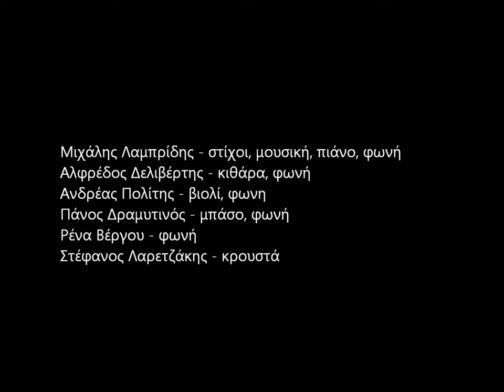ΩΤΑ ΑΚΟΥΕΙΝ, ΜΗ ΜΟΥ ΜΙΛΑΣ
Από τη συναυλία που διοργανώθηκε στα πλαίσια της Ομαδικής έκθεσης "Αόρατα νησιά" και έλαβε χώρα στην Πινακοθήκη Ερμούπολης, Σύρου τον Οκτώβρη του 2014.
Ευχαριστούμε την Ελπίδα Γαδ για τη βιντεοσκόπηση και την πρόσκληση σε εκείνη την όμορφη βραδιά.
Μουσικοί:
Μιχάλης Λαμπρίδης – μουσική, στίχοι, πιάνο, φωνή
Αλφρέδος Δελιβέρτης – κιθάρα, φωνή
Ανδρέας Πολίτης – βιολί, φωνή
Πάνος Δραμυτινός – μπάσο, φωνή
Στέφανος Λαρετζάκης – κρουστά, αγάπη

"Μη μου μιλάς"

Μή μου μιλάς!
Να  χαρείς πάψε να μου μιλάς
Οι χαμένοι στο τέλος κερδίζουν, μία θέση,
Μυστική, φυλαγμένη στο χρόνo,
μέχρι τότε αφήστε με μόνο.

Μή με κοιτάς!
Να  χαρείς πάψε να με κοιτάς
Οι ματιές στη σιωπή δίνουν όρκους, που βαραίνουν
Ποιός αντέχει να δεί την ψυχή μου;
Ποιός θα ‘ρθεί στο σκοτάδι μαζί μου;

Μή μου μιλάς!
Τόσα χρόνια μονάχος σωπαίνω, και λυσσάω
Τραγουδάνε στον ‘Αδη τ’ αηδόνια
του Κακού την  κρυμμένη Συμπόνια